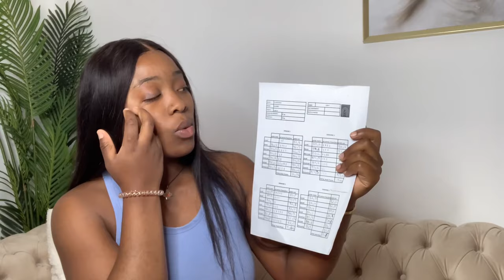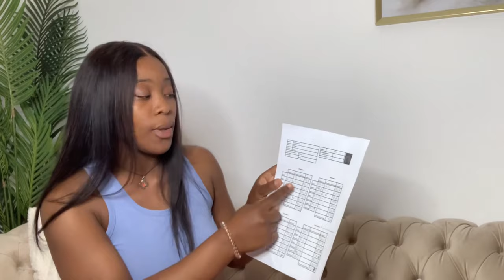COMMENT J´AI PERDU 10KG EN 1MOIS ! || Ivanne Ak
Après, une detox intense je reviens vers vous avec 10 kg en moins mais surtout en étant très heureuse mais surtout BIEN DANS MA PEAU !!

Le compte Facebook de ma tante : AKAB'FIT_officiel

🤍🖤suivez-moi 🖤🤍

🤍🖤FAQ🤍🖤

Quel est mon nom? ivanne akono
Ton Instagram ? @Ivanne_ak
Ton TikTok ?@ivanneak
Ton Snapchat ? @ivanneak
Quel âge as-tu ? 20ans (11 décembre 2001♐️)
Quelle taille fais-tu ? 1m68 (minath me croire pas)
Tu as une meilleure amie ? Oui Zibi Le Lait
Tu vis où ? À Rouen the best city